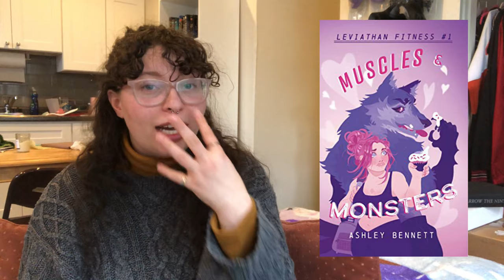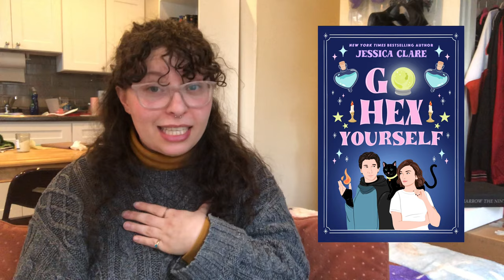SMASH OR PASS: monster romance edition 😈😈😈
Happy extremely belated Valentine's Day, my friends! Idek what's up with this video but I need to get back into the video swing so what's better than something that's already filmed am I right? Enjoy!

Books Mentioned:
Wolfsong by TJ Klune
A Quick Bite by Lynsay Sands
Halfway to the Grave by Jeaniene Frost
Dark Lover by JR Ward
Lover Eternal by JR Ward
Dark Prince by Christine Feehan
Mating the Huntress by Talia Huntress
Radiance by Grace Draven
Ice Planet Barbarian by Ruby Dixon
Payback's a Witch by Lana Harper
The Ex Hex by Erin Sterling
Claimed by the Orc Prince by Lionel Hart
A Lady of Rooksgrave Manor by Kathryn Moon
Morning Glory Milking Farm by CM Nacosta
Stalked by the Kraken by Lillian Lark
Mongrel by Lee Colgin
That Time I Got Drunk and Saved a Demon by Kimberly Lemming
That Time I got Drunk and Yeeted a Love Potion at a Werewolf by Kimberly Lemming
The Company of Fiends
Titan by Jillian Graves
The Dragon's Bride by Katee Robert
Muscles & Monsters by Ashley Bennett
How to Get a Girlfriend When You're a Terrifying Monster by Marie Cardno
Sweet Berries by CM Nacosta
Mistelfoe by Kimberly Lemming
The Wolf at the Door by by Charlie Adhara
The Orc from the Office by Kate Prior
From Bad to Cursed by Lana Harper
Go Hex Yourself by Jessica Clare
Sweet Vengeance by Viano Oniomoh